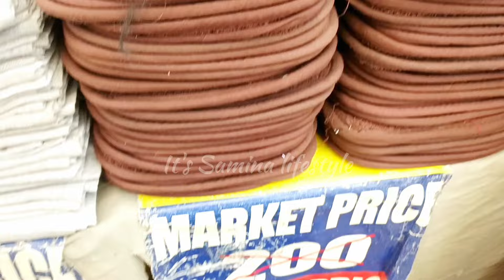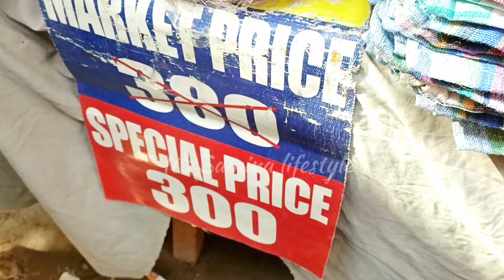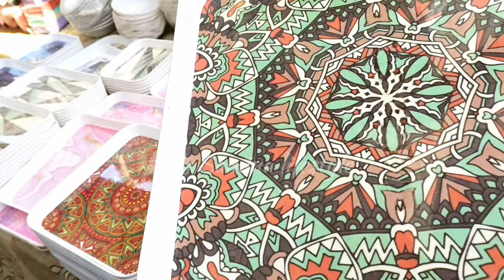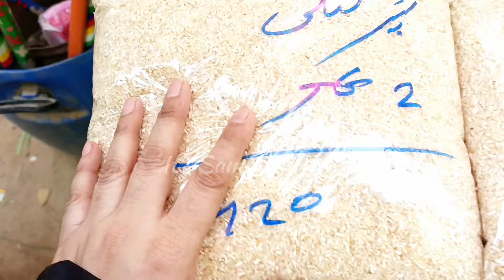Aladdin Bachat Bazar | Lunda Bazar | Aladdin Budh Bazar Karachi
I am samina, i uploaded this video about Exploring and i hope all of my friends would enjoy this video and I would like to say thanks to all of my friends who are supporting my channel , also give my video a 👍 and share it with your families and friends
Regards
It's Samina lifestyle

Explore the biggest Weekly Bazar with It's Samina lifestyle which in one of the biggest and oldest weekly markets in Karachi. Let’s explore it together 💌

📍Main Rashid Minhas Road, Mear Aladin Amusement Park, Gulshan-e-Iqbal.
Timings: 11 am till 7 pm (Sunday and Wednesday)